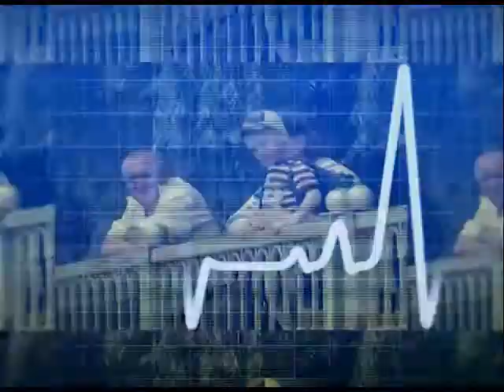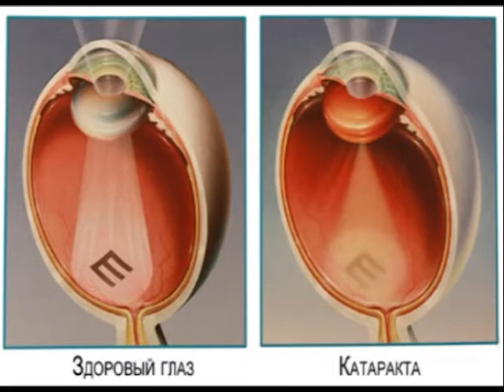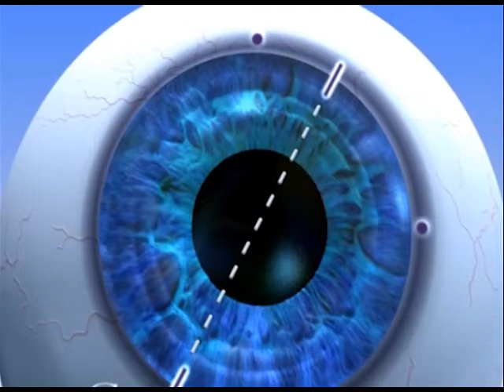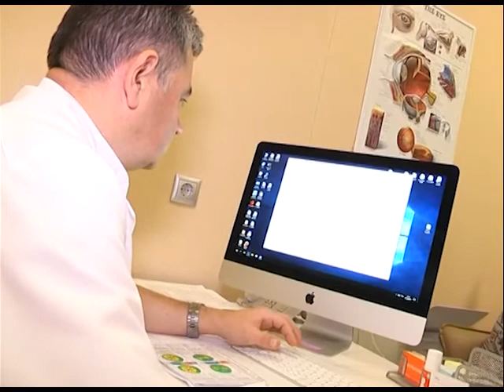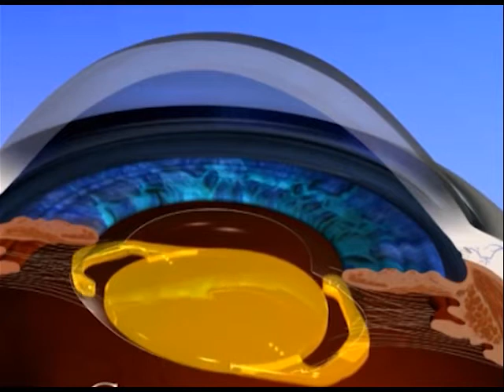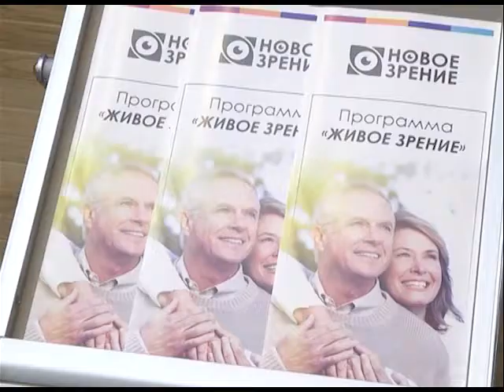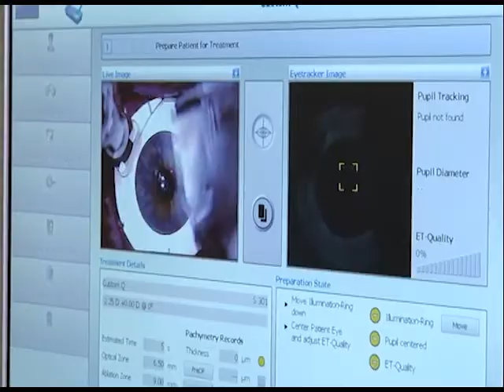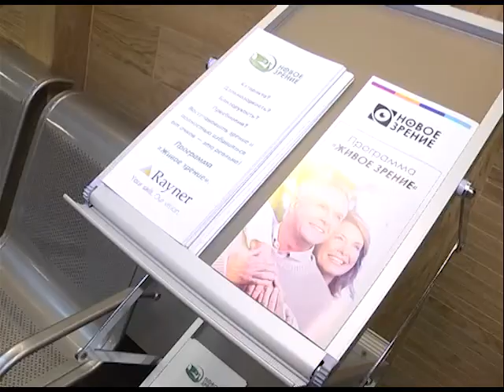2018-01-20 г. Брест. Новое зрение